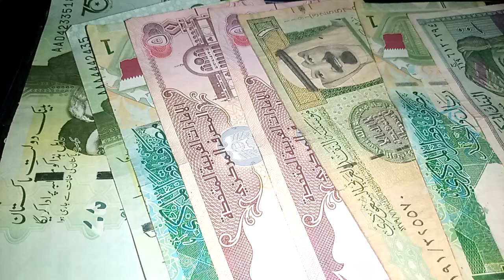Iraqi Dinar/US Dollar Auction Results For Today 4-4-2023